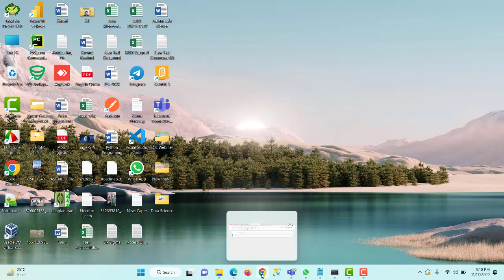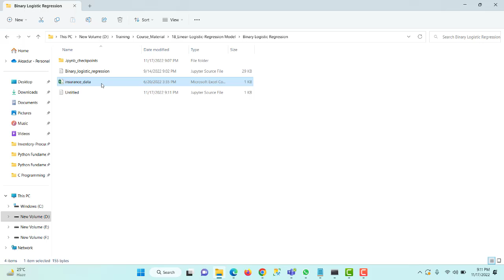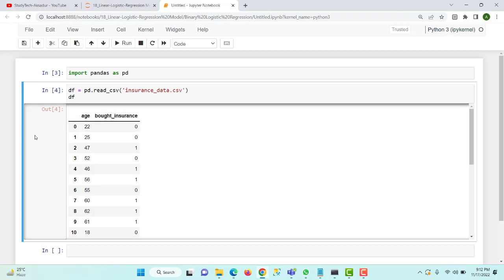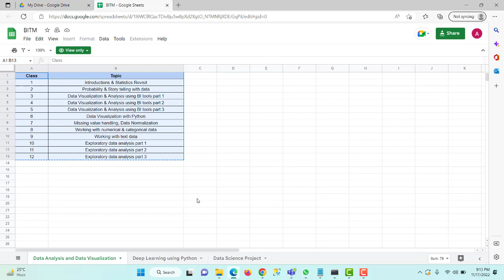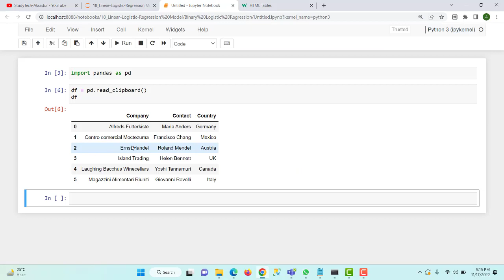How to create a dataframe from clipboard | Bangla | Aksadur Rahman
In this video, you will be able to learn how to create a dataframe from clipboard.

Regards,
Aksadur Rahman
Bangladesh